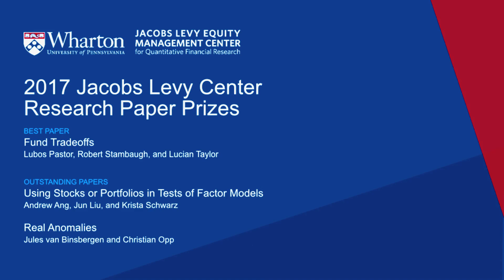2017 Jacobs Levy Center Research Paper Prize Presentation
Christopher Geczy, The Wharton School
Bruce Jacobs, Jacobs Levy Equity Management
Ken Levy, Jacobs Levy Equity Management